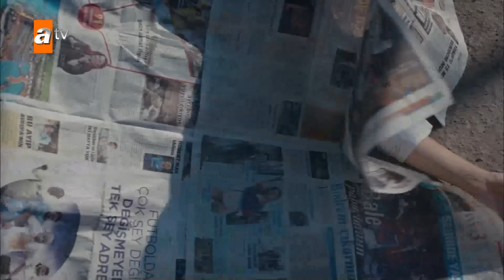Zeynep vuruluyor! - Sen Anlat Karadeniz 55. Bölüm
Sen Anlat Karadeniz 55. Bölüm özeti:
Tahir ve Nefes, Zeynep’e kol kanat gererler. Zeynep’i hakim karşısına çıkaracaklar ve Genco’dan hesap soracaklardır.  Zeynep, Genco’nun adamları tarafından adliye önünde öldürülür. Tahir, Genco’yu yakalamak için gittiğinde bir sürprizle karşılaşır.
Zeynep’in çocukluk aşkı aynı zamanda Tahir’in asker arkadaşı Ferhat, durumu öğrenince Genco’yu kaçırır. Kafasında işkence ederek öldürmek vardır. Tahir, Ferhat’ı katil olmadan bulmak, Genco’yu hakim karşısına çıkarmak için  peşlerine düşer.